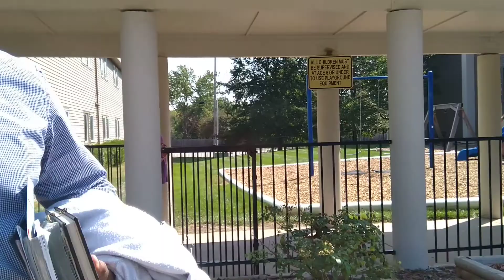ICOC - KANSAS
This is the place where we meet to serve God